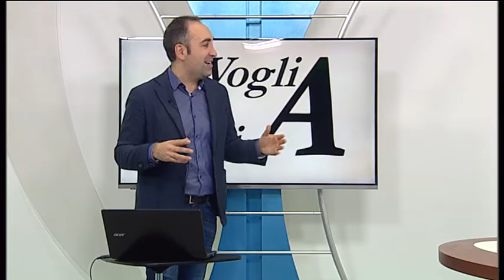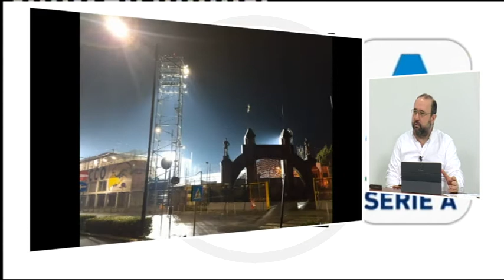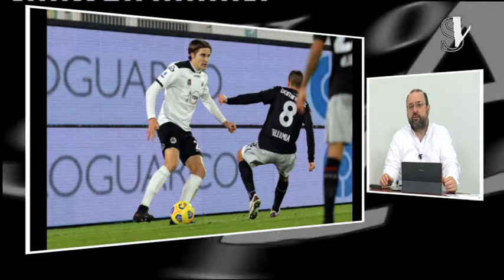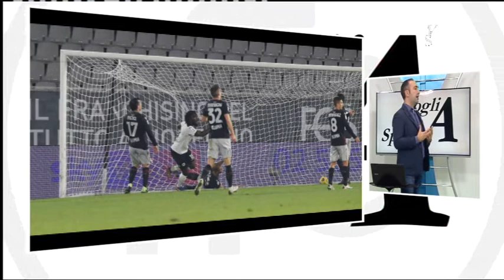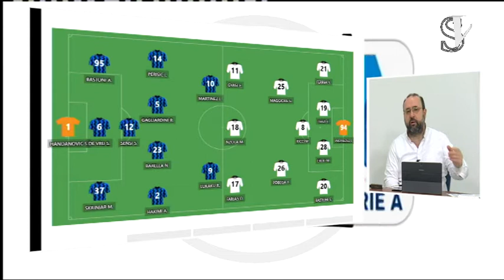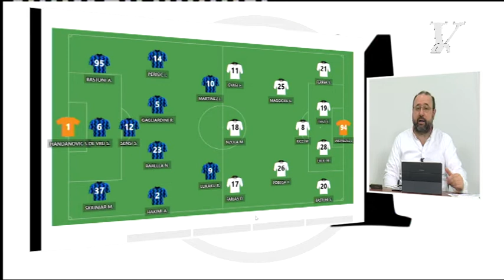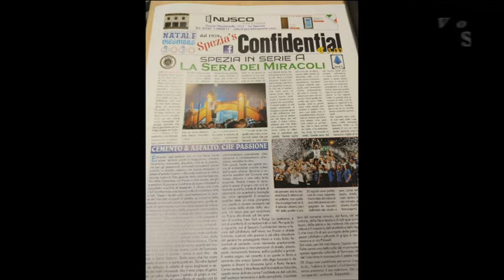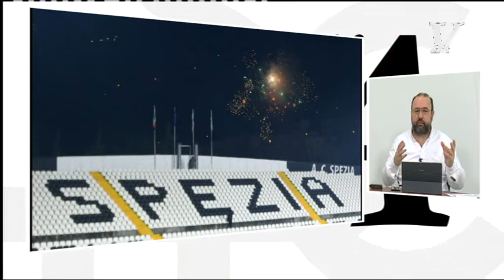Voglia di Spezia 17-12-2020